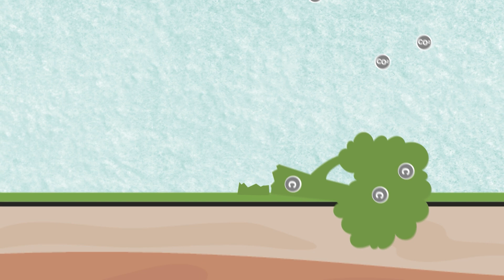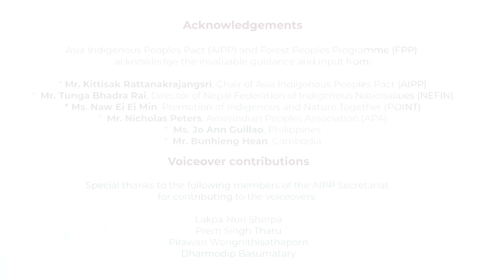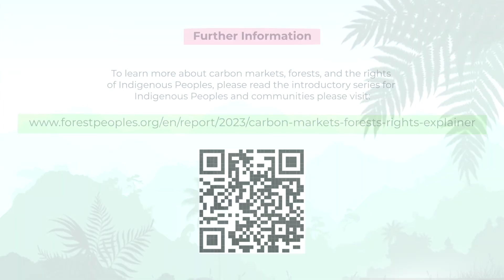Episode 1: Climate Change and Carbon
What is climate change and what role do carbon and greenhouse gases play in it?

Find out in Episode 1 from the animation series on 'Carbon Markets: An Introduction for Indigenous Peoples'

Watch the remaining episodes from the series developed by Forest Peoples Programme (FPP) and the Asia Indigenous Peoples Pact (AIPP):

Episode 2: Carbon Credits and Carbon Markets
Episode 3: Carbon Markets and Indigenous Peoples' Rights
Episode 4: Indigenous Peoples and Self-Determination in Carbon Markets